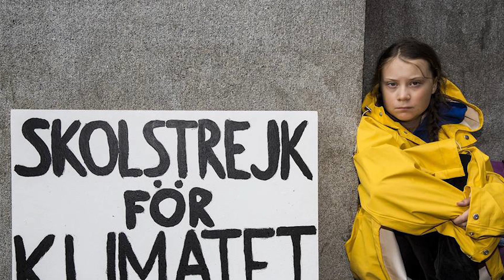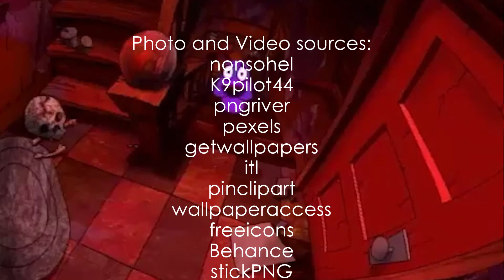Ekokritisismo | Photo Story & Stop Motion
Turn on [CC] to see lyrics
Non-profit purposes, for compliance only